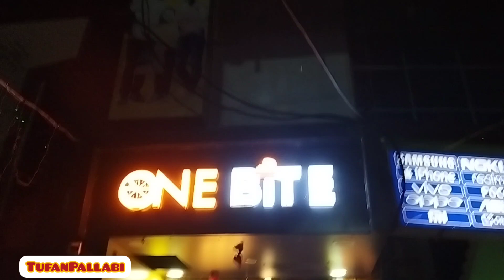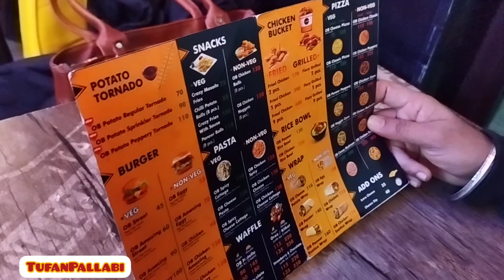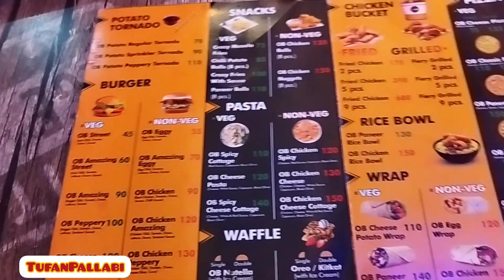Post Valentine's Day Celebration🎉🎉 || Pizza Treat from Husband